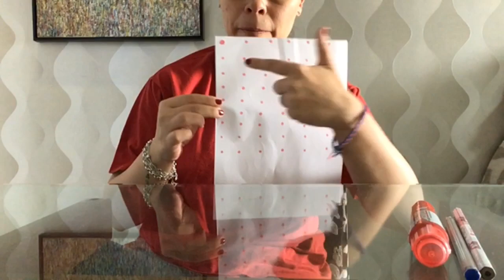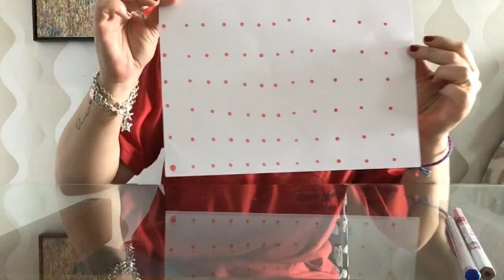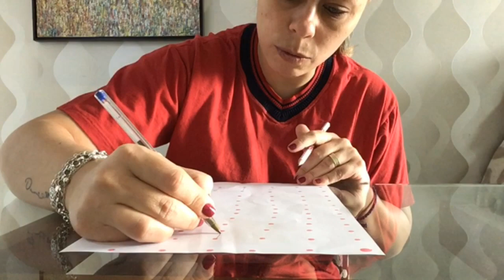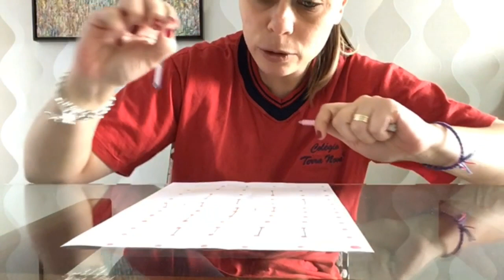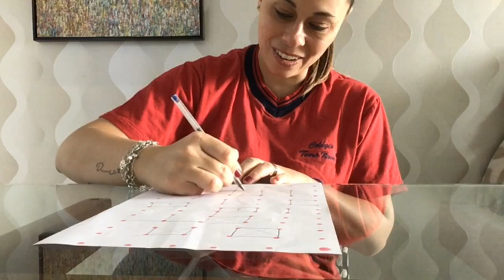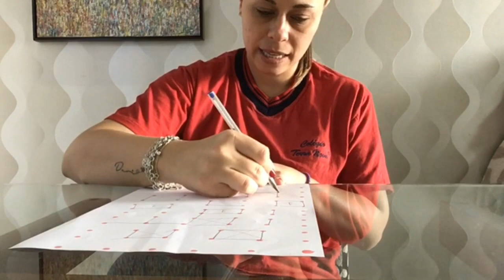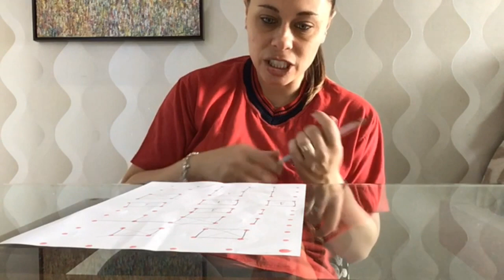Professora Paulinha - Xadrez - Jardim I - Aula da semana 21 a 25 de Setembro